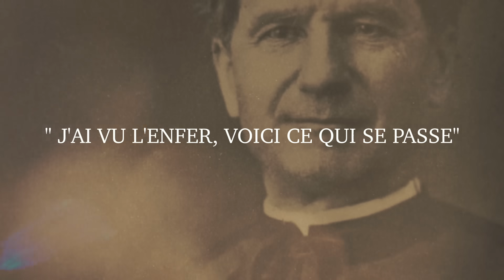Don Bosco : 'J'ai vu l'enfer, voici ce qui se passe' - ATTENTION À CES PÉCHÉS !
Chers frères et sœurs, permettez-moi de vous raconter une vision, une vision transmise par le bienheureux Giovanni Bosco, mieux connu sous le nom de Don Bosco, un serviteur de Dieu qui a consacré sa vie à l'éducation et au bien-être des jeunes. Il était un homme de foi profonde, un prêtre catholique qui a fondé la Société de Saint François de Sales, connue sous le nom des Salésiens, pour guider les jeunes sur le droit chemin

La Voie du Christ - histoires de foi et de prières, une référence pour la prière. Avec nous, vous pouvez prier chaque jour et écouter la parole de Dieu. Vous aurez la possibilité de prier Dieu, Jésus, le Saint-Esprit, la Vierge Marie, les Saints, le Père Pio, Sainte Rita, prier pour la santé, prier pour le travail, prier pour la famille, prier pour vos proches.

Sur la chaîne, vous trouverez :

    Évangile du jour
    Lecture du jour
    Vêpres
    Complies
    Méditations sur la parole de Dieu
    Méditations chrétiennes
    Lecture de la Bible
    Psaumes